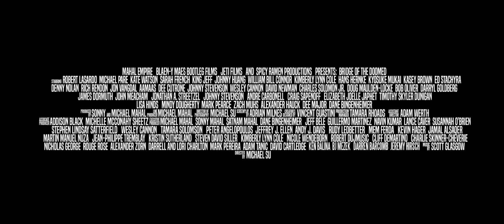Bridge of the Doomed (2022) - Official Movie Trailer (HD)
A group of soldiers are ordered to hold a bridge during a zombie outbreak, but what lives underneath the bridge, proves to be even more deadly.